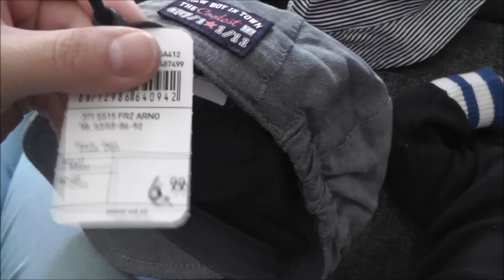HAKKIM DEĞİL | VLOG #425 | GÜNLÜK HAYAT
BIZ BAŞKA NERDE BULABILIRSINIZ?

Welcome to our daily lives! We are a Turkish family living in the Netherlands. We share our every day lives with the world. :)) THANXXX  :)